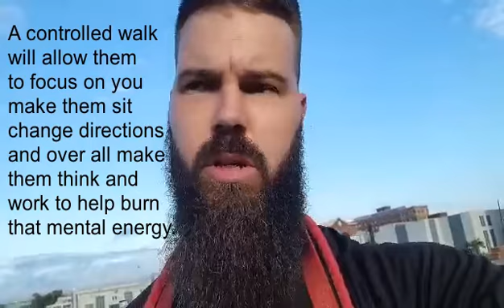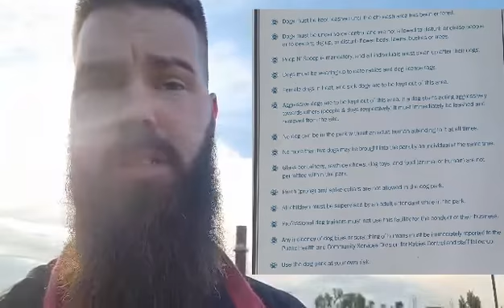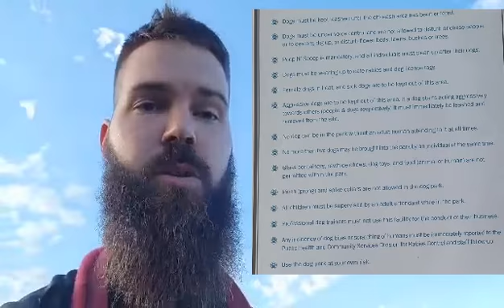Morning dog park visit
I take Gatsby and Harley to the dog park to run around and have run well I talk about dog park tips, rules, and some basic etiquette.